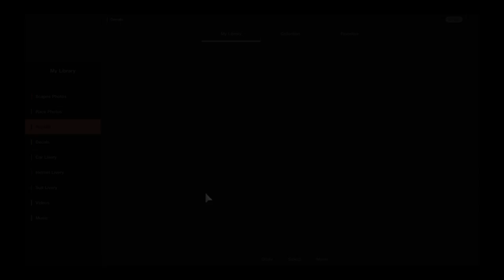Gran Turismo®SPORT_20180610144638